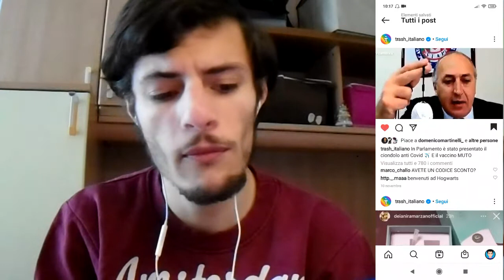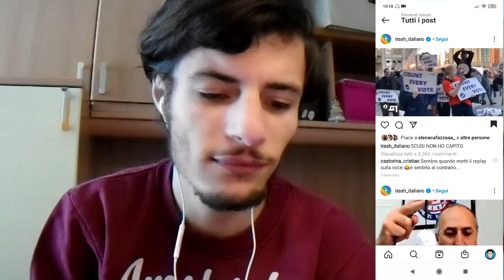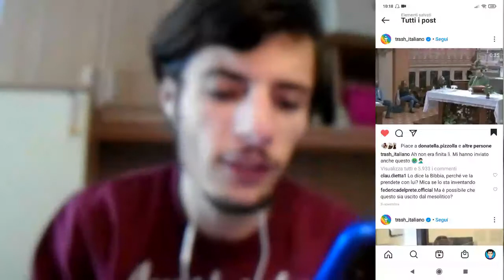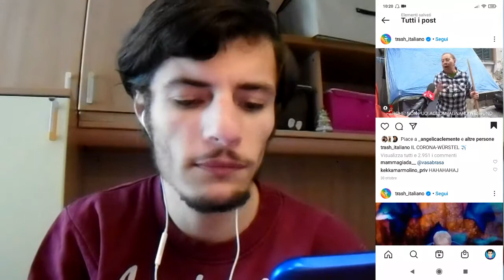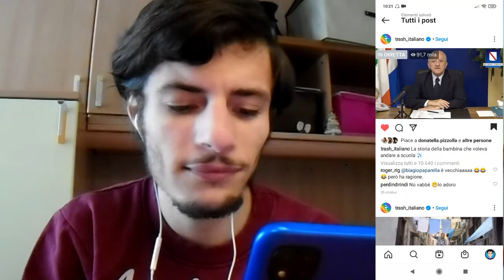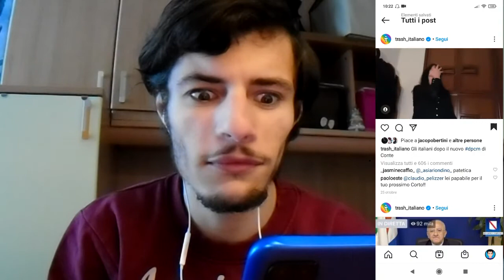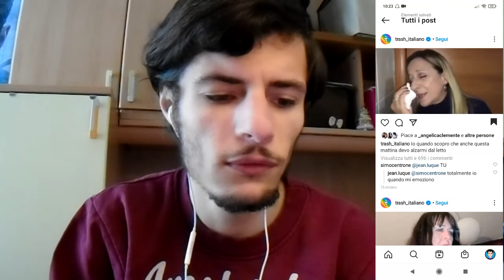IL MEGLIO DEL TRASH ITALIANO!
Ecco a voi la reaction al trash italiano!